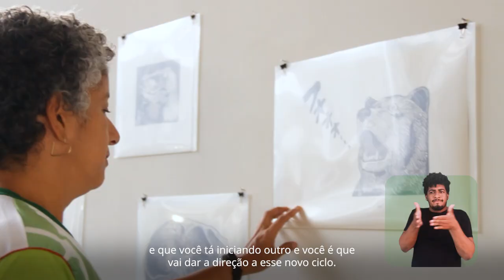Sou IFPE - Adriana Félix [LEG][LIBRAS] - Dia do Funcionário Público Aposentado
“A gente não pode ver a aposentadoria como um fim, a gente tem que ver como um ciclo que fechou e que você tá iniciando outro e  você é que vai dar a direção a esse novo ciclo.” Quem conta isso no Sou IFPE de junho é Adriana Félix, professora aposentada do IFPE-Campus Recife e atual estudante do curso Técnico em Artes Visuais no IFPE-Olinda.

A produção é uma homenagem ao Dia do Funcionário Público Aposentado, celebrado nesta sexta-feira (17).  Confira!

🎬FICHA TÉCNICA

✅ Direção

Rafaela Vasconcellos

✅ Imagens

Leonardo Lopes

Raphael Sagatio

✅ Edição

Glauber Belarmino

✅ Produção

Carlos Domingos

Gil Aciolly

Leandro Viana

Patrícia Rocha

 Dêvysson Santos